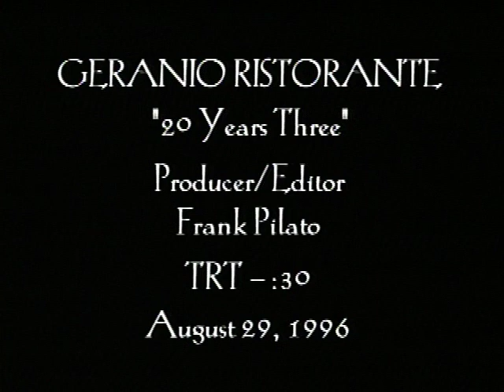Geranio Ristorante Testimonials Commercial 3 of 3 1996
I produced three testimonial commercials for Geranio Ristorante in August 1996, featuring their actual patrons. This is commercial #3 of three commercials I produced for Geranio's. I loved the original owners, Lucio and Jane Bergamin, they were a class act and great restaurateurs.I am so sorry to learn that Geranio Ristorante closed permanently in early 2018.